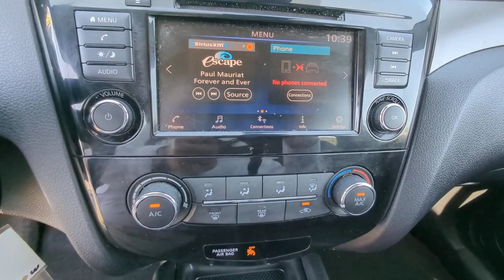2020 Nissan Rogue Sport Kennesaw, Marietta, Smyrna, Woodstock, Atlanta, GA 230398A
Nitro Lime Metallic Used 2020 Nissan Rogue Sport S available in Kennesaw, Georgia at Town Center Nissan. Servicing the Marietta, Smyrna, Woodstock, Atlanta, GA area.

2310 Barrett Lakes Blvd NW